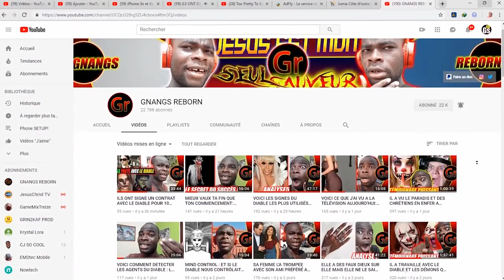LE DIABLE ET LES DÉMONS DU FOOTBALL